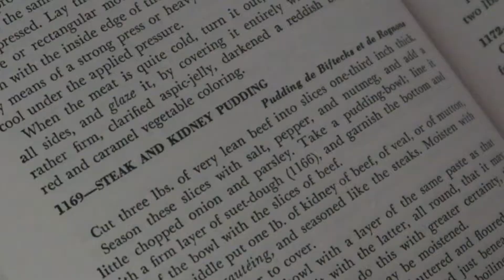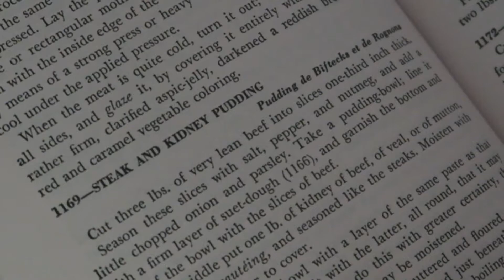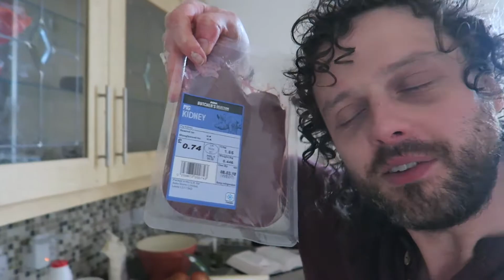Escoffier's Steak and Kidney Pudding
Hello, would you like to see a man make Escoffier's steak and kidney pudding...well you are in luck, you are watching it right now.

twitter do me on @burningwindmill